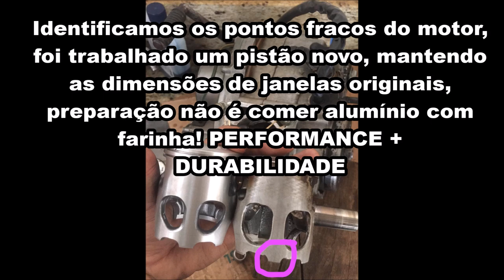youtube video #-BsWCZnntoU